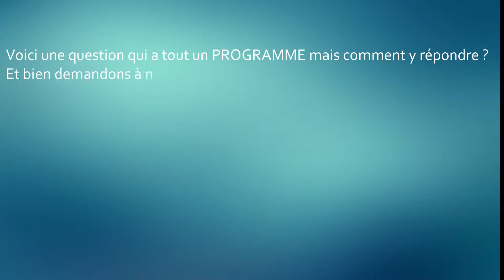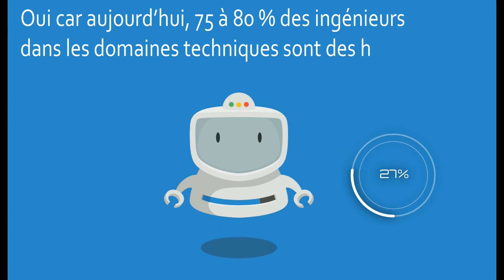IA ARIEL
Vidéo créée pour le challenge Atos. Lors du challenge, j'ai recueilli 495 votes sur 1600 et plus de 1000 vues en une semaine.
AR-tific-IEL réponds à vos questions !